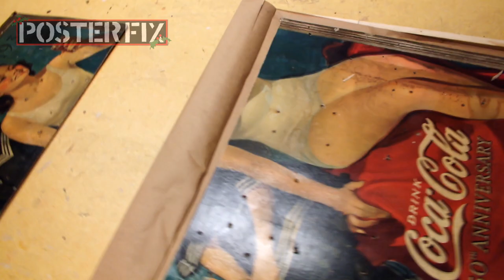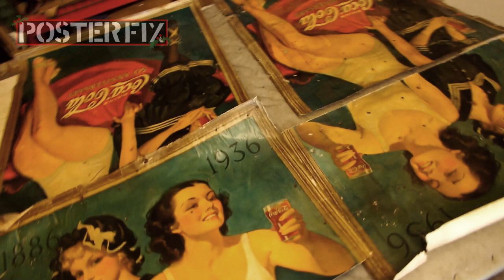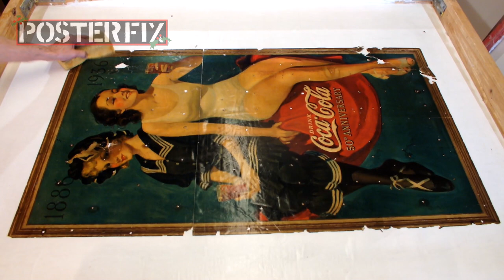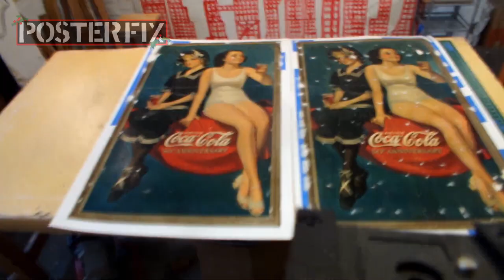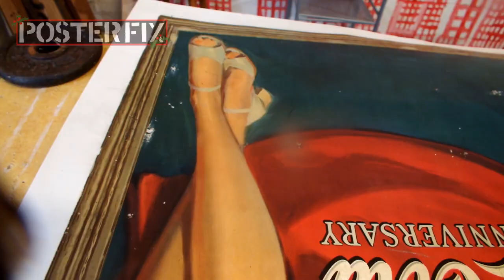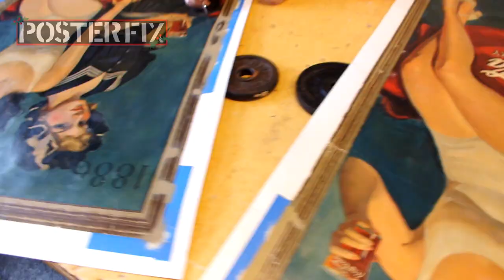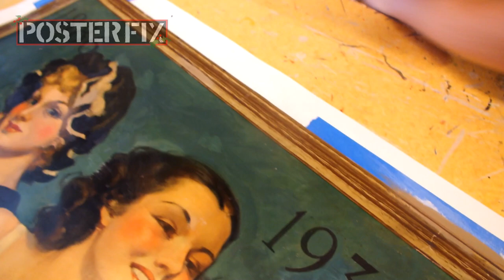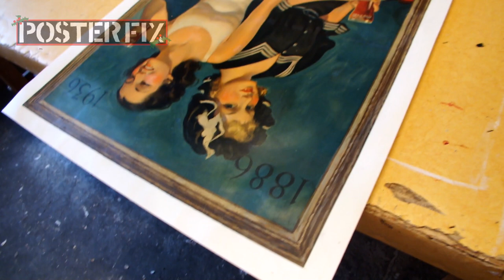1936 Coca-Cola 50th Anniversary Swimsuit Poster Fix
Two Posters Celebrating the 50th Anniversary of Coca-cola in 1936: Okhee and I pulled out all the stops to restore these two vintage posters which illustrate the changes in women's swim suits.
I relined them off old board, cleaned and linen backed them. Later we put in paper fills and retouched them. Watch for Okhee recreating a portion of the girls eye in the last 20 minutes of the video.